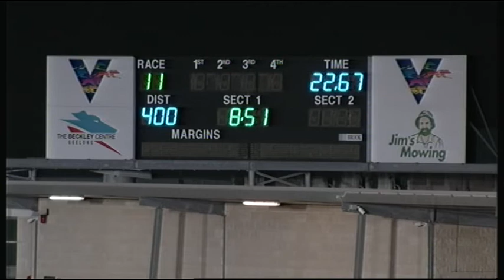GEL FRI 06 SEP 19 R11